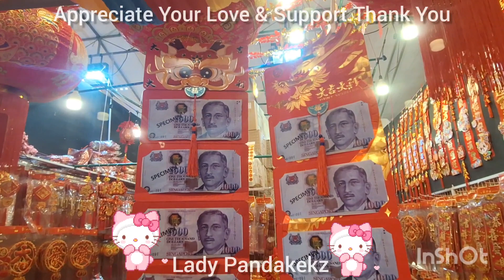FULL OF CNY2024 DECORATION AT ANG MO KIO CENTRAL